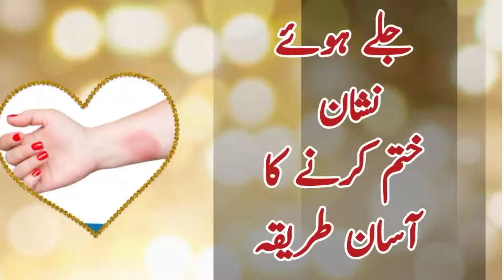jaly k nishan khatam kren| remove burn marks | جسم پر جلے ہوئے کے نشانات دور کریں| Free Ramedies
Assalamualaikum viewers

main ny is vedio m chaly hoey nishano ko khatam krny k liy ramedy btae hy umeed krti hn k ap logon ko passand aaey gi

main ny is vedio m in topics ko cover kiya hy
Jale howe nishan ko khatam krny ka assan tariqa bataye
Jale howe nishan ko khatam krny ka assan tariqa dikhaye
Jale howe nishan ko khatam krny ka assan tariqa gharelu
Jale howe nishan ko khatam krny ka assan tariqa sikhaye
jale howe nishan ko khatam krny ka assan tarika urdu
jale howe nishan ko khatam krny ka assan tariqa bataiye
jale howe nishan ko khatam krny ka assan tariqa chahie
jale howe nishan ko khatam krny ka assan tariqa detail
jale howe nishan ko khatam krny ka assan tariqa easy
jale howe nishan ko khatam krny ka assan tariqa essay
jale howe nishan ko khatam krny ka assan tariqa full
jale howe nishan ko khatam krny ka assan tariqa ladies
jale howe nishan ko khatam krny ka assan tariqa online
jale howe nishan ko khatam krny ka assan tariqa only
jale howe nishan ko khatam krny ka assan tariqa please
jale howe nishan ko khatam krny ka assan tariqa recipe
jale howe nishan ko khatam krny ka assan tariqa solution
jale howe nishan ko khatam krny ka assan tariqa step